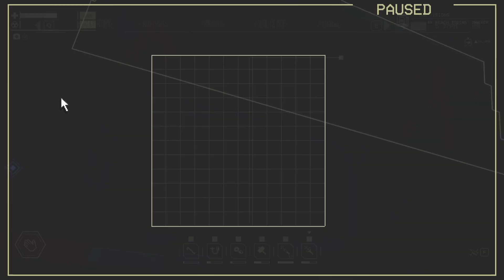Belka Is Gone | GV Pacific Drive #29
Another mission into the newly-discovered mires, but something goes horribly wrong.

Pacific Drive is a game about journeying a land affected by supernatural happenings, driving to safety, then doing it all again. Survive all kinds of terrifying and weird anomalies, collect resources, and explore further afield.